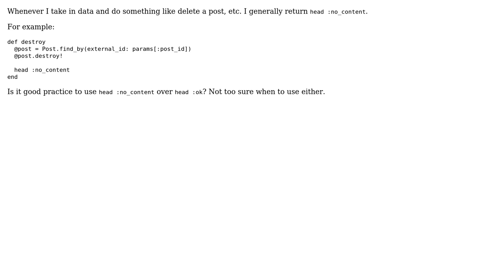Software Engineering: Rendering head :ok vs head :no_content. Any good practices?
With thanks & praise to God, and with thanks to the many people who have made this project possible! You are responsible for your own actions.